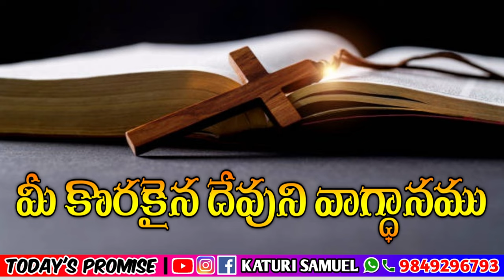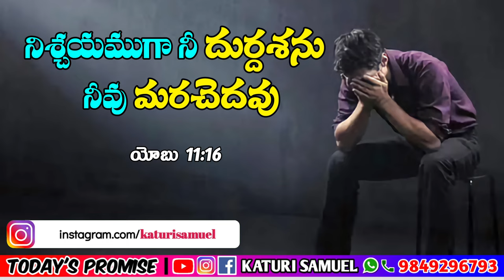Today's Promise 21.03.2023